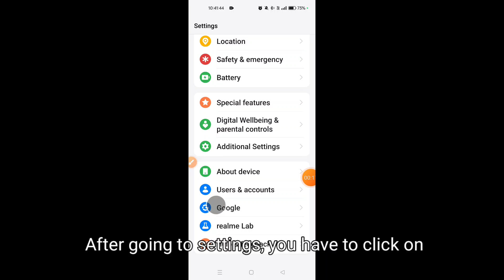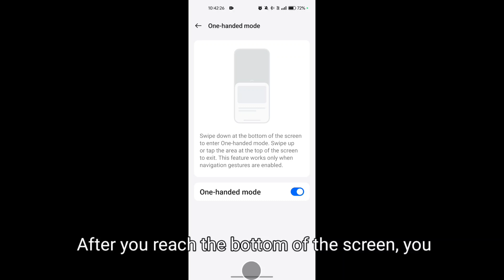How to enable One-Handed Mode on Realme Narzo 70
Hello dosto, aaj maine is video me bataya hai ki Realme Narzo 70 me One-Handed Mode kaise enable kare, dosto Realme Narzo 70 me One-Handed Mode enable karna bahut aasan hai. Agar aap bhi janna chahate hain ki Realme Narzo 70 me One-Handed Mode kaise enable kare to is video ko pura dekhiyega, thanks friends.

Hello friends, in this video, I've explained how to enable One-Handed Mode on Realme Narzo 70. Enabling One-Handed Mode on Realme Narzo 70 is very easy. If you want to know how to enable One-Handed Mode on Realme Narzo 70, be sure to watch this entire video. Thanks, friends.